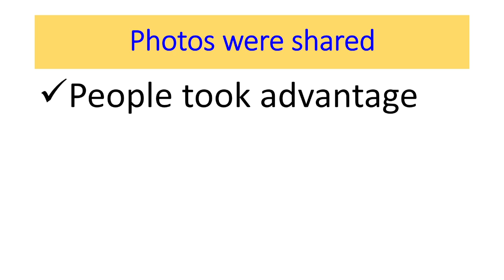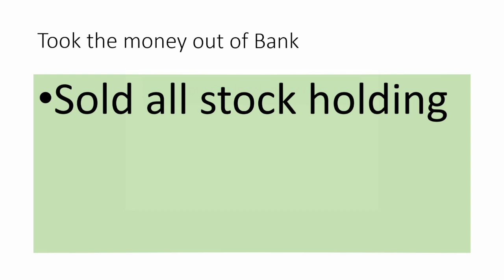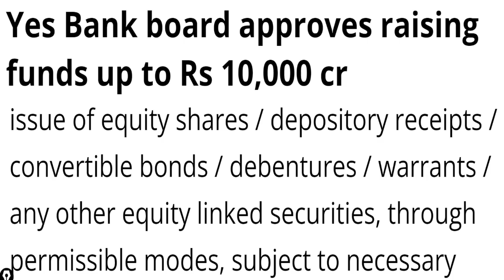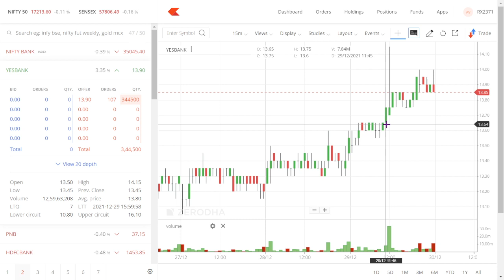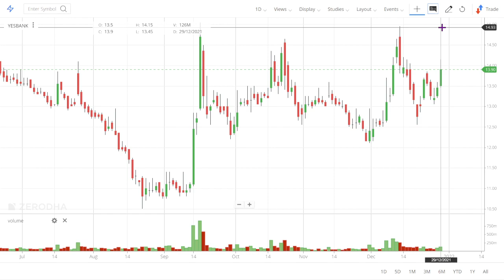Yes Bank Share price Target 2022! Yes Bank Latest News! Yes Bank Technical Analysis. Yes Bank fall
In this video we will learn about what is the new target? We will also try to answer the following questions. Yes Bank Share price Target 2022! Yes Bank Latest News! Yes Bank Technical Analysis. Value Yes Bank.

Multibagger share,
Multibagger share,
Bonus share,

7. How to earn daily Rs. 2000 risk free by Option selling (PUT & CALL option writing)
0:02 Introduction about the company
0:36 - Fundamentals of the stock
01:08 - Technical Analysis of the stock
02:03 - Our Recommendation
02:44 Conclusion

Yours
At YouTube Channel Share Latest News Trader
ShivKumar VermaTraders